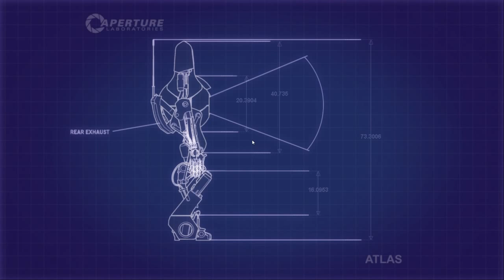Portal 2 - MoD and Pasta in Coop #09 | Portal 2 coop mode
Originally we tried to play Lego Star Wars in Coop mode - but there was no online Multiplayer.
So in a race for the fastest download, we got Portal 2 - and got into the cooperative mode, which I myself never played before...